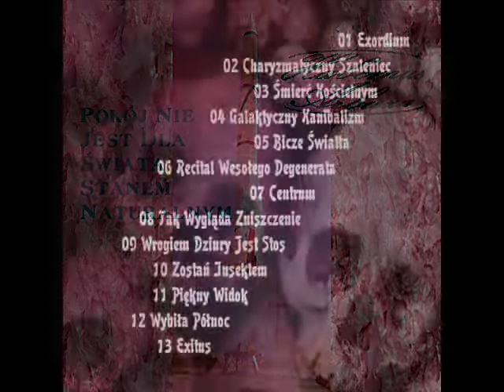Habemus Arbuza - Śmierć Kościelnym - Pokój Nie Jest Dla Świata Stanem Naturalnym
Habemus Arbuza Śmierć Kościelnym Pokój Nie Jest Dla Świata Stanem Naturalnym Rydzyk kościół katolicki
hej kościelni wy głupi kolejnego dnia możecie już nie przeżyć przesłanie prawdy teraz wam śmierć 教皇の死 Papal Death Papst Tod